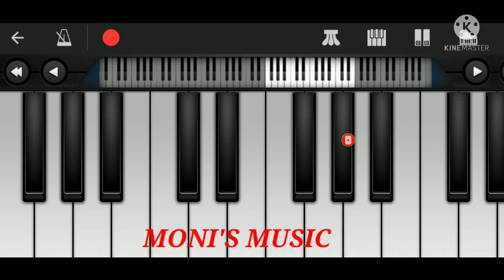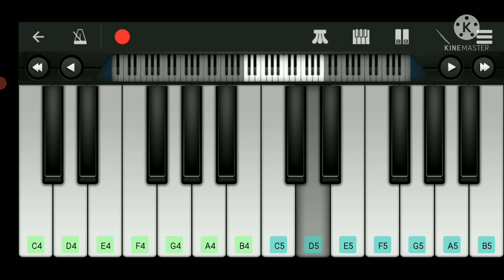ANNATHA BGM ON PERFECT PIANO